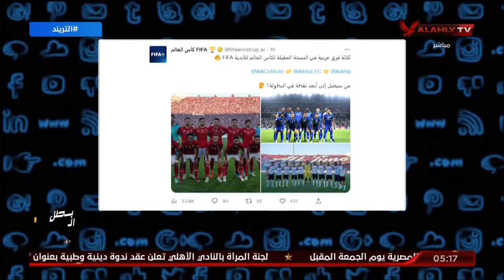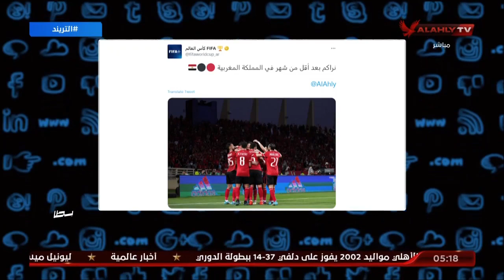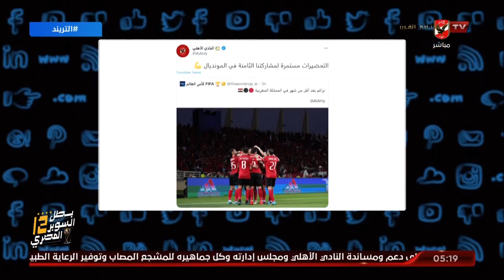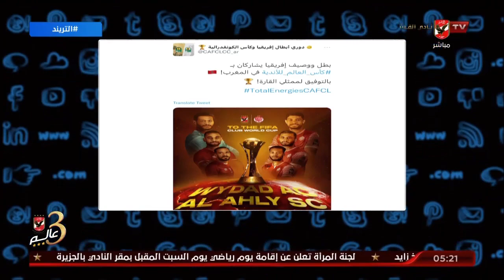سعيد : قرعة كأس العالم للأندية 13 يناير في الرباط .. وحساب الفيفا يحتفي بالمشاركة التاريخية للأهلي